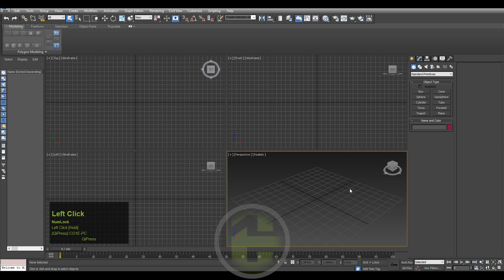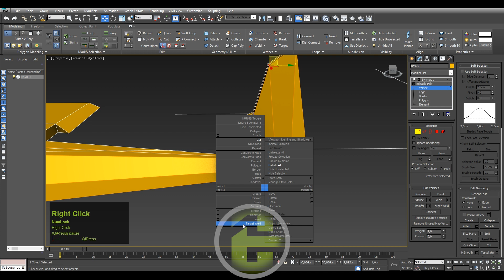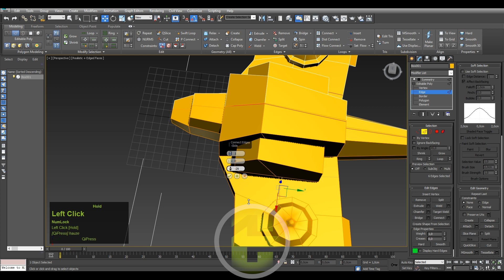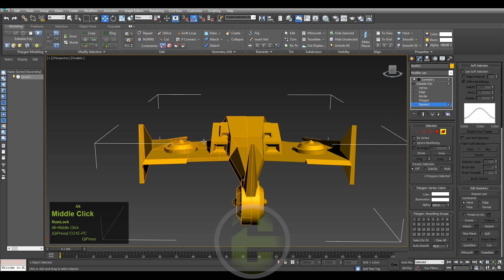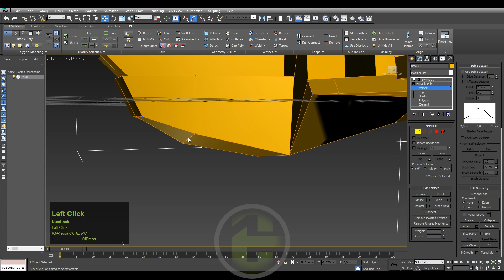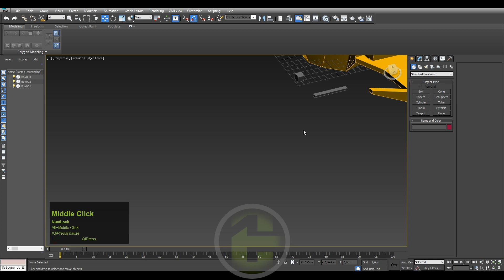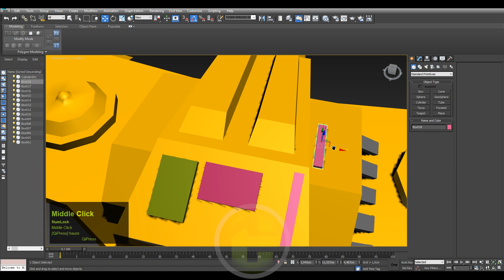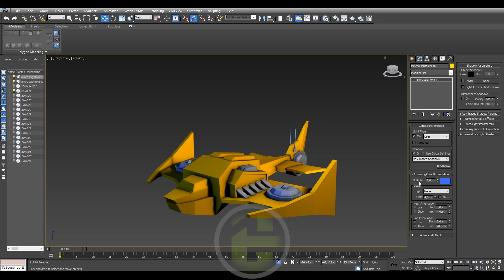Low Poly Spaceship Fighter 3D Modeling | Part 1. | airplane / aircraft Concept art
lowpoly ; low poly ; plane ; air-plane ; aircraft ; spaceship ; scifi ; modeling ; 3dsmax ; 3d modeling ;